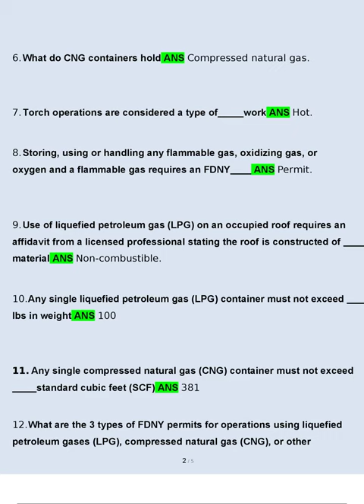FDNYC G60 Fire Guard for Torch Operations Questions and Answers 2023Verified Answers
.FDNYC G60 Fire Guard for Torch Operations Questions and Answers 2023(Verified Answers)
Course
FDNYC G60
Institution
FDNYC G60